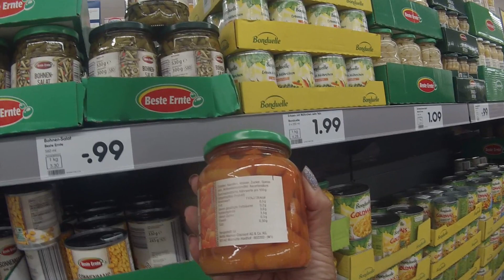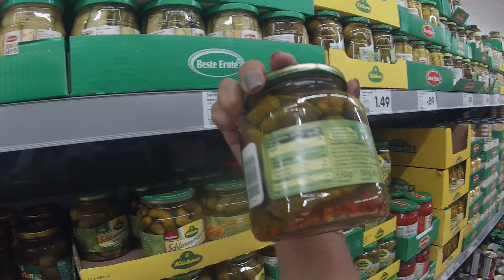OPINOLOGOS PRETEXTEROS-TOXICOS Consejos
Baje 9 kilos salieron los envidiosos, Peter ha estudiado Biologia y explica. Personas que solo sirven para lo negativo, cuando empiezas un reto, una nueva vida, un nuevo trabajo, hablas bien de tus planes todo es negativo, no les hagas caso pues ni saben lo que hablan solo quieren hacer dano dando "Consejos" que nadie les pide
Comenta que te parece que puedes decir de los opinologos?